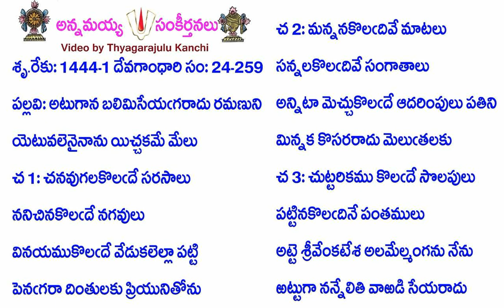Book24-Song259-11744-అటుగాన బలిమిసేయఁగరాదు రమణుని-aṭugāna balimisēyam̐garādu ramaṇuni